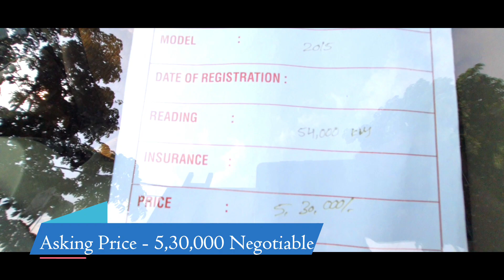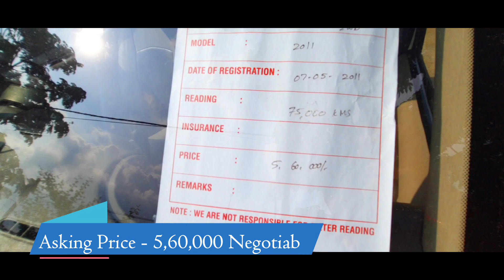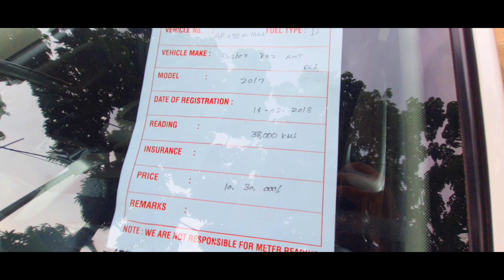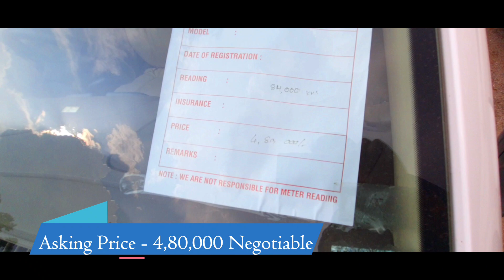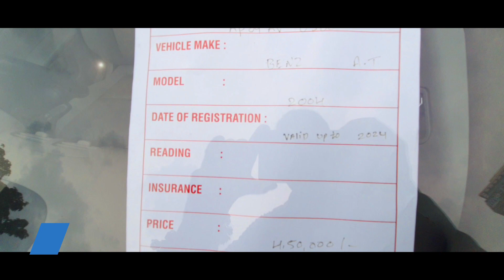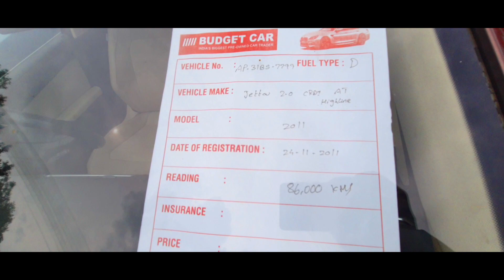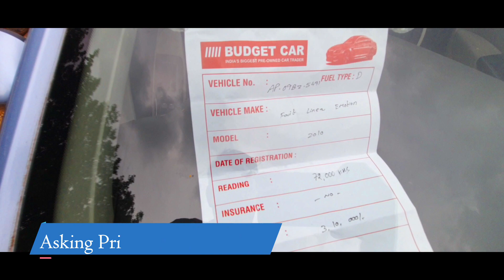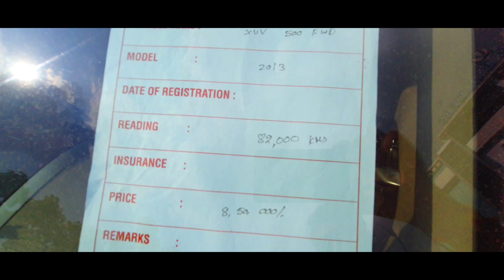Used Cars For Sale In Hyderabad || Best Budget Cars Under 3 lakh 4 lakh and 5 lakh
used cars for sale in Hyderabad In Madhapur Hitec city Hyderabad, Best budget cars under 3 lakh 4 lakh and 5 lakh in Hyderabad.